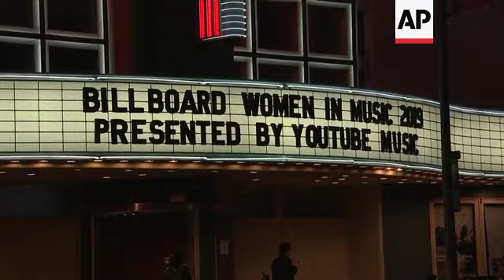Lauren Jauregui talks new music in Spanish, representation at Grammys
(2 Jan 2020) LAUREN JAUREGUI TALKS NEW MUSIC IN SPANISH, REPRESENATION AT GRAMMYS
Former Fifth Harmony member Lauren Jauregui says it's a shame that the main categories of the Grammys only include one Hispanic nominee.
Jauregui, who is Cuban-American, is set to release her debut solo album in 2020, with several songs including Spanish lyrics.
"I believe that we're all a global society at this point with our connectivity, and I think that as far as awards shows go, there's a long way to go as far as representation," she said. "I hope to see growth in those departments. But, you know, we can only do so much. Hopefully they'll be new award shows created to honor people."
Jauregui said including Spanish on her album was important to her.
"I'm from Miami, born and raised ... Both sets of grandparents were born in Cuba and my mother was born in Cub," she said. "So I grew up listening to all kinds of music, like a range of Spanish music and Latin music, salsa, all that kind of stuff, as well as American music. So my music has tidbits of fusion in it."
Jauregui spoke on the pink carpet at Billboard's Women in Music awards recently. Her album is expected to debut in early 2020.